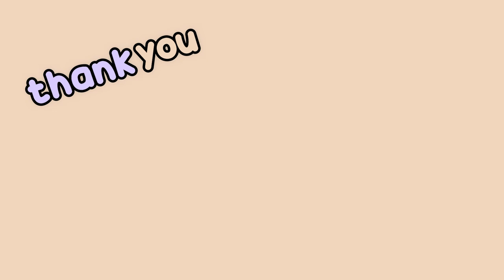Favourite Videos of My Budgies & Cockatiels of 2020! HAPPY NEW YEARS! ✨